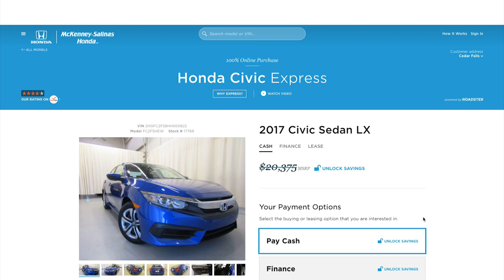Summerbration Sales Event At McKenney Salinas Honda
Summerbration means once a year clearance specials on all new Hondas! Right now, 2017 Accords are $169/mo and 2017 Civics are $159/mo. Hurry in for these once a year clearance specials!